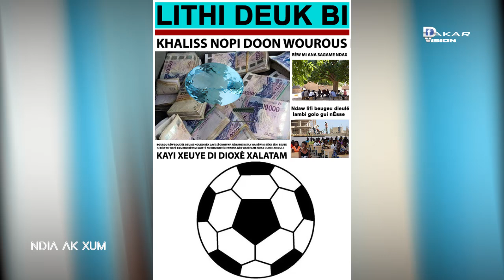NDIA AK XUM - EPISODE 1